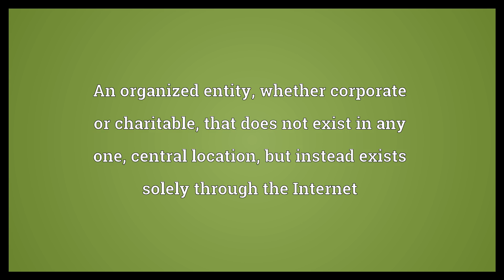Virtual organization Meaning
Video shows what virtual organization means. An organized entity, whether corporate or charitable, that does not exist in any one, central location, but instead exists solely through the Internet.  Virtual organization Meaning. How to pronounce, definition audio dictionary. How to say virtual organization. Powered by MaryTTS, Wiktionary